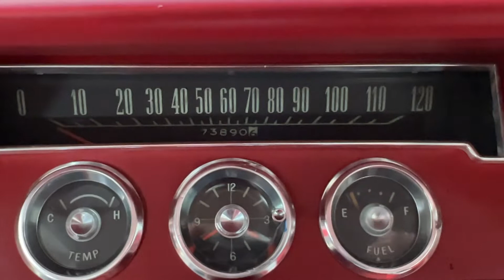1961 Chevy Impala SS